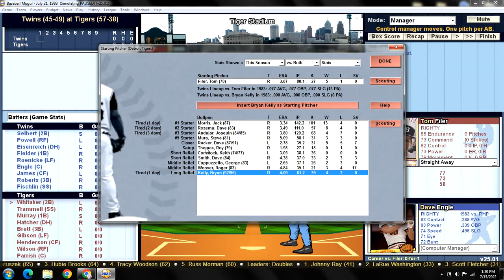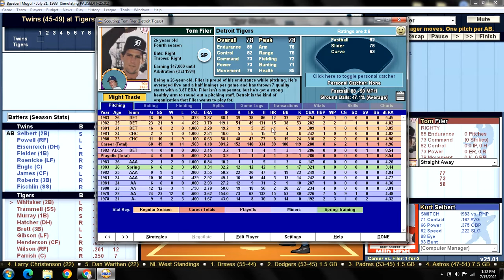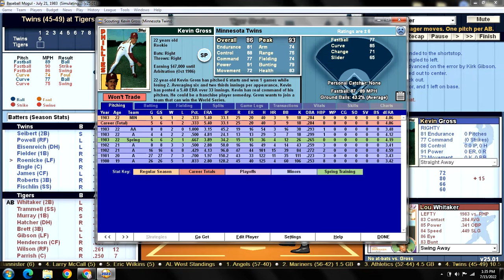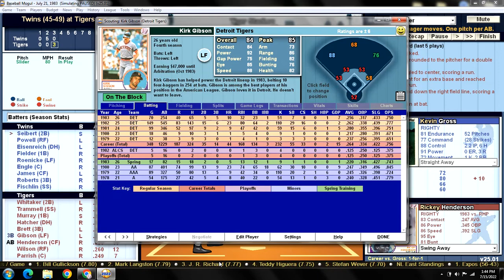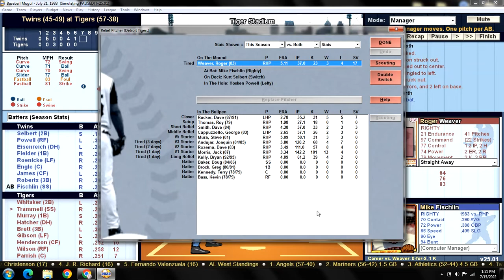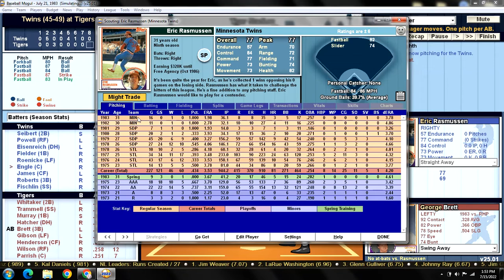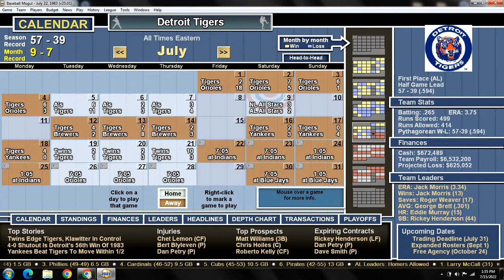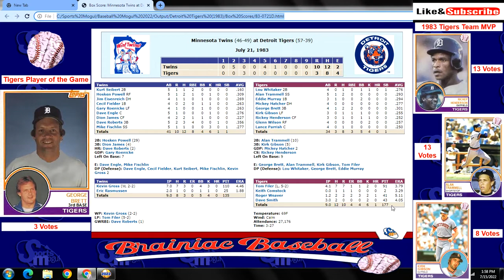Game 96 - 1983 Detroit Tigers Season Replay v Minnesota Twins @ Tiger Stadium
MIN (45-49): Kevin Gross (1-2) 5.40 v DET (57-38): Tom Filer (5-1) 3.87
TWINS:                                     TIGERS:
1) Kurt Seibert 2B                  1) Lou Whitaker 2B
2) Hosken Powell RF             2) Alan Trammell SS
3) Jim Eisenreich DH             3) Eddie Murray 1B
4) Cecil Fielder 1B                  4) Mickey Hatcher DH
5) Gary Roenicke LF               5) George Brett 3B
6) Dave Engle C                       6) Kirk Gibson LF
7) Dion James CF                   7) Rickey Henderson CF
8) Dave Roberts 3B                 8) Glenn Wilson RF
9) Mike Fischlin SS                 9) Lance Parrish C